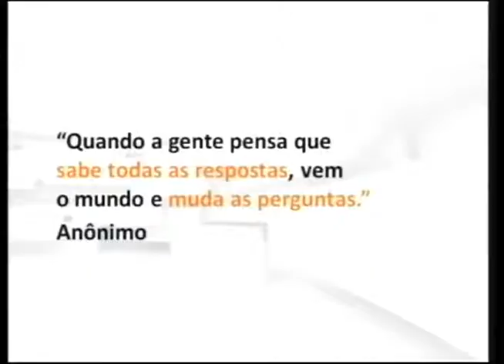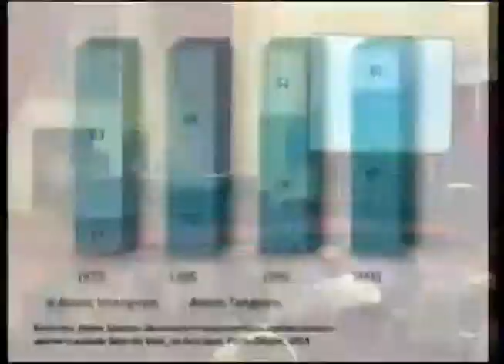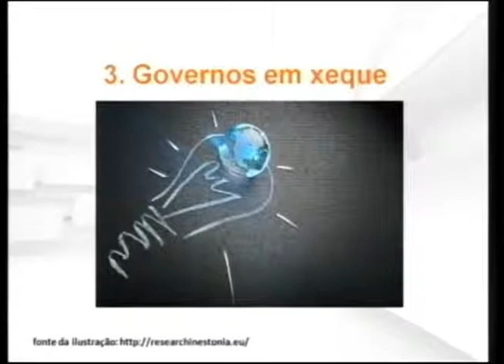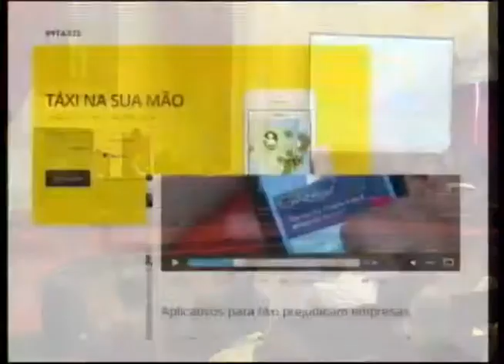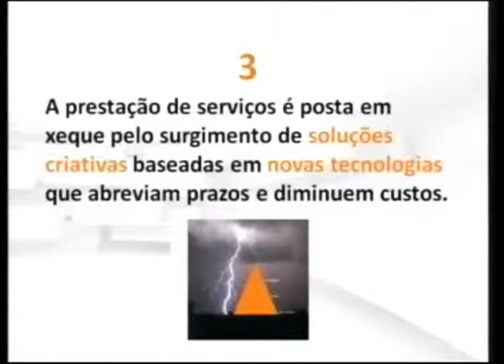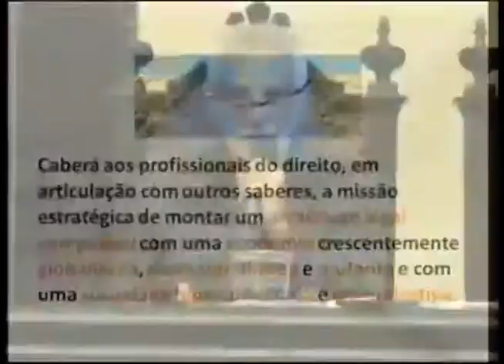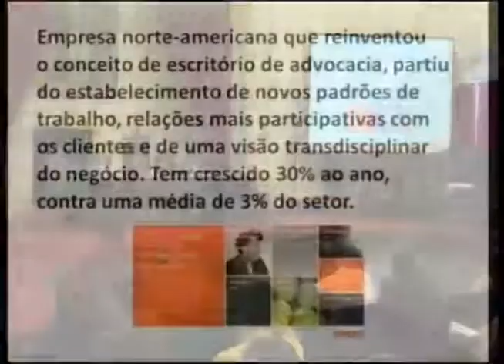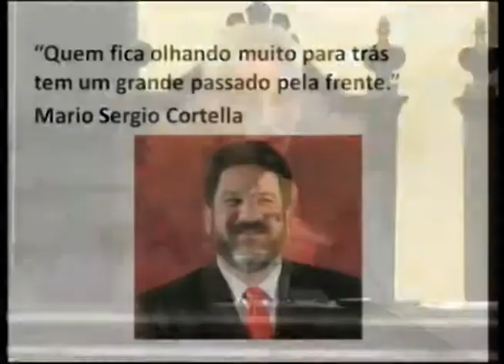24.03 Bloco I - Integridade da Administração - Mesa 1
Curso Integridade da Administração:Transparência, Probidade, Acesso à informação, Combate à corrupção - MESA 1

OS NOVOS DESAFIOS  DO SETOR PÚBLICO NA ERA DO CONHECIMENTO
Mesa composta por:
Dr. José Antonio Carlos - Subsecretaria de Parcerias e Inovação da Secretaria de Governo do Estado de São Paulo
Dr. Roberto Castellano Pfeiffer - Assessor Corregedoria Geral da Administração
Dr. Raphael Rodrigues Soré - Advogado Mestrando em Direito do Estado e Secretário do Conselho Nacional de Controle Interno - CONACI